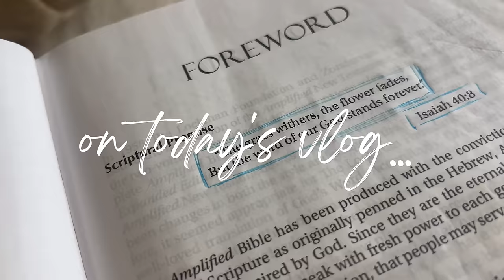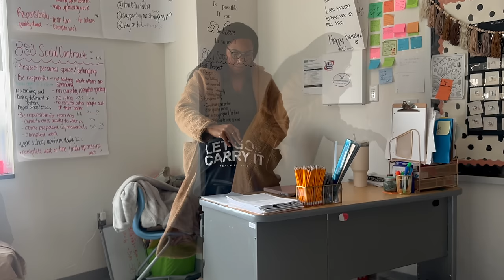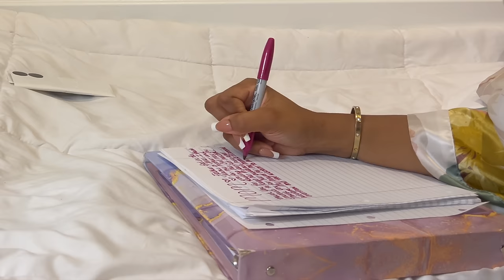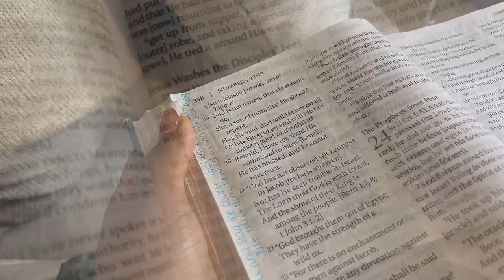CHRISTIAN GIRL EVENING ROUTINE || INCORPORATING GOD IN ALL THINGS || UPDATING MY PRAYER CLOSET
Hey Loves 🤍 Here is my realistic Christian Girl evening routine with Jesus!

Time Stamps
00:00 - intro
00:30 - concluding the work day
01:51 - hey yall
04:13 - grabbing/unpacking groceries
06:05 - starting to unwind for the evening
07:32 - new skincare product
09:51 - skincare
11:23 - making dinner
13:20 - cleaning
14:49 - dinner time
17:00 - updating my prayer closet
20:54 - Bible study
24:54 - words of encouragement